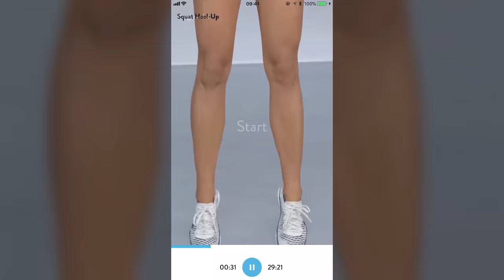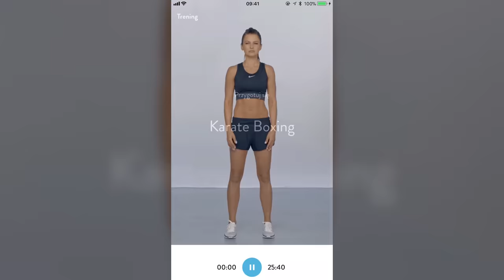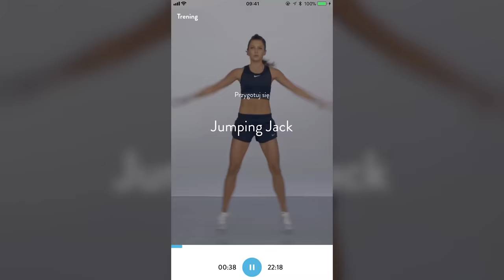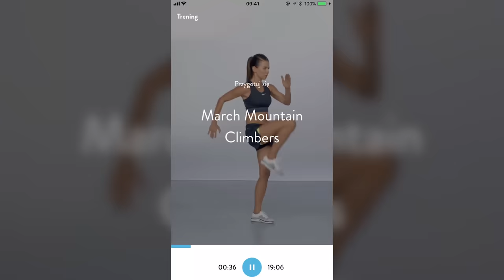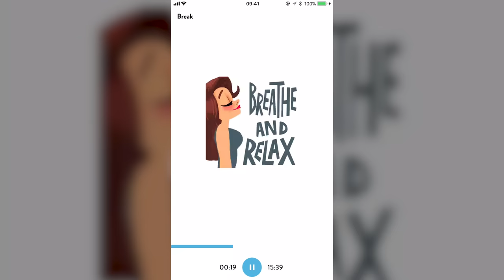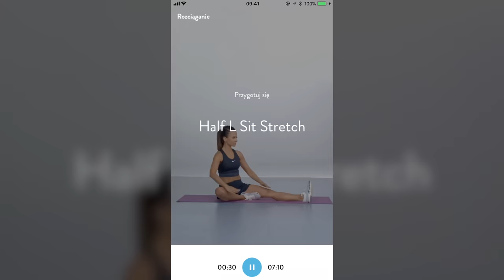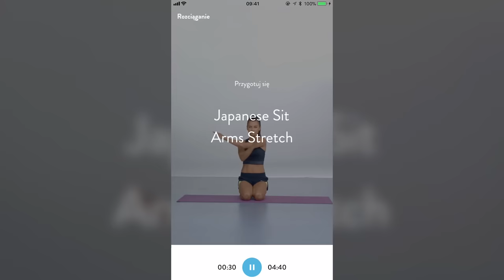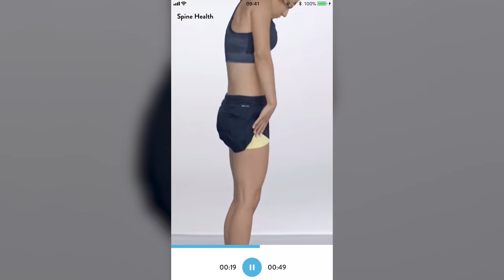Trening CARDIO w domu w 25 minut! 🏆 Anna LEWANDOWSKA - Ćwiczenia z Diet & Training by Ann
markawłasna Chcesz wzmocnić swoją ogólną kondycję - zacznij od CARDIO❗️

UWAGA! Dziś wrzucam tylko 1️⃣ z PONAD 1️⃣4️⃣5️⃣0️⃣ dni treningowych, ale w mojej aplikacji Diet & Training by Ann znajdziesz mnóstwo innych propozycji❗️

Jeśli jesteś osobą:

🏆 POCZĄTKUJĄCĄ - wykonaj go 1 raz w całości.

🥇 ŚREDNIOZAAWANSOWANĄ - zrób go 2 razy!

Uczyń z treningów swój codzienny, zdrowy nawyk!

📲  Twoje ulubione treningi zawsze pod ręką! Aplikacja to ponad 1450 dni treningowych a wszystko w Twoim telefonie!

Nie ruszasz się zbyt wiele? A może właśnie szukasz urozmaicenia codziennych treningów?
W Diet & Training by Ann znajdziesz treningi o poziomie dostosowanym dokładnie do Ciebie!